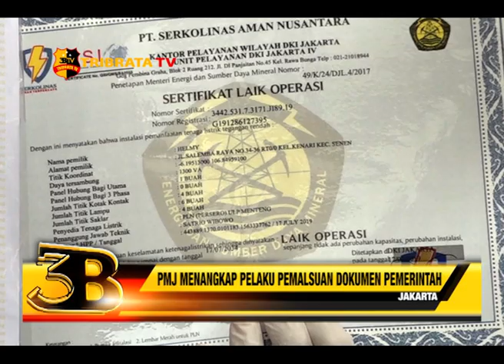POLDA METRO JAYA MENANGKAP PELAKU PEMALSUAN DOKUMEN PEMERINTAH